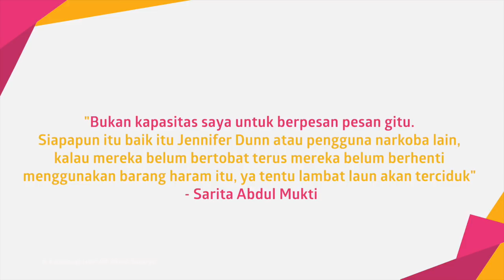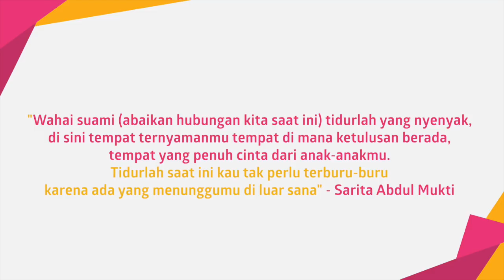Jedun Tertangkap, Begini Reaksi Keluarga Sarita & Sunan Kalijaga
KAPANLAGI.COM - Jennifer Dunn kembali terciduk untuk ketiga kalinya gara-gara narkoba. Bagaimana reaksi Sarita dan ketiga putrinya, Shania, Shakilla dan Shafa? Lalu mengapa Sunan Kalijaga juga terlihat mendatangi Polda Metro Jaya, tempat Jenn ditahan?